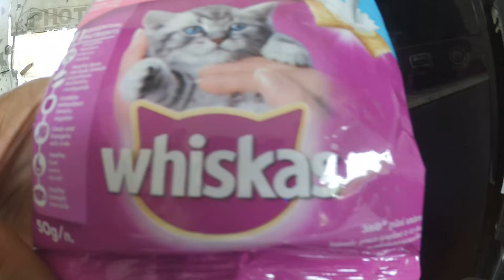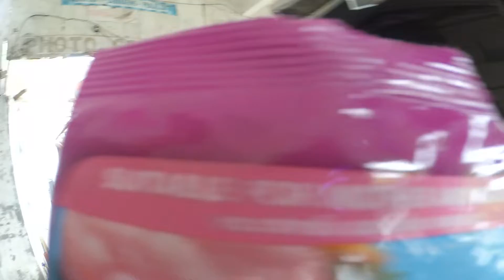Whiskas cat food 50 gr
the money they earn usually they save or saving at Banks or a Bank they trust and also they ask to Bank Costumer Service some debit card and credit card so they easy to withdrawal at atm every where and they also thinking which one the best between debit card vs credit card , to transaction they very needed the important debit card number because it is always connect to debit card line bank ,  ||  ||  ||  ||  ||  by te way , if all of you need to eat you have to go eat at the nearer place like food counter and of course needed fast food design or fast food delivery who made more pleasure for hungry stomach , so needed do many fast food design ideas to make it , not only that because also needed fast food decoration if they want come and more fast food decoration ideas also fast food deals to earn money for seller and businessman fast food interior ,   ||  ||  ||  ||  || after eat food they usually drink  some coffee at coffee shop , and if talk about it we also talk about coffee shop design you choose, coffee shop minimalis or other else like coffee shop design outdoor or coffee shop design classic or coffee shop design small space , it all depend on your pleasure include coffee shop design interior and coffee shop design concepts of seller or business owner coffee shop design making

debit card
credit card
Withdrawal
atmoshpere
Shopping
bank account
banks
drinking problem
purchase order
shopify
marketing
marketing strategies
market place
purchase order buy pulse
driving empire
cameraman
deposit
petroleum
petrolstation
start up
mobile shop
data science
data analytics
sales training
sales techniques
sales force
maintenance technician